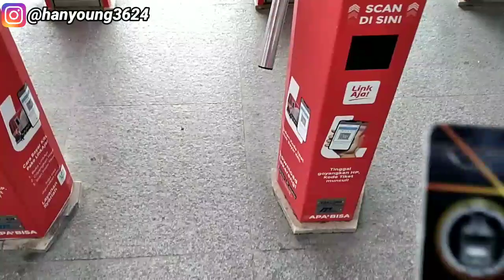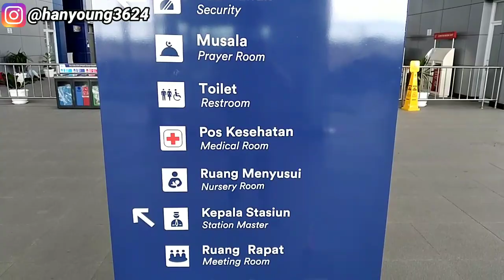NgeTrip Hemat Jakarta - Purwakarta Hanya Rp.8000 || Commuter Line & KA Lokal Walahar Ekspres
Naik kereta api adalah sesuatu hal yang menyenangkan bagi saya. Setelah sekian lamanya kurang lebih 9 tahun (Terakhir naik KA Lokal tahun 2013) saya berkesempatan ngetrip kembali dengan biaya murah dari jakarta ke purwakarta. Ternyata sudah banyak perubahan pada layanan naik KA LOKAL ini & yang pasti lebih baik dari yang sebelumnya

Lalu seperti apa dalam perjalanan saya...??? Ikutin terus ya perjalanan ku yaaa 😁

• Link: youtu.be/0fLMSubepkY